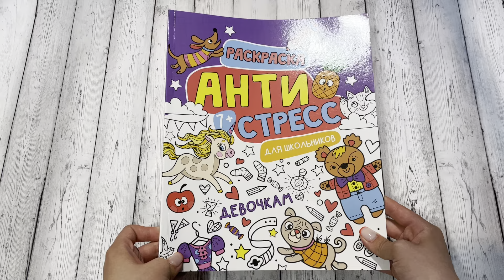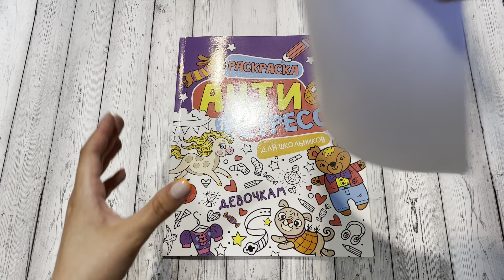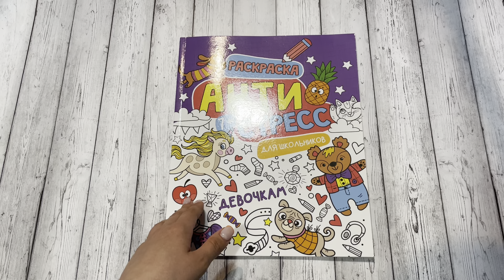Обзор раскраски-антистресс для школьников «девочкам»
Название:  violetta_and_coloringbooks

Название: _fioletta_vaya

Название: violetta_top_girl